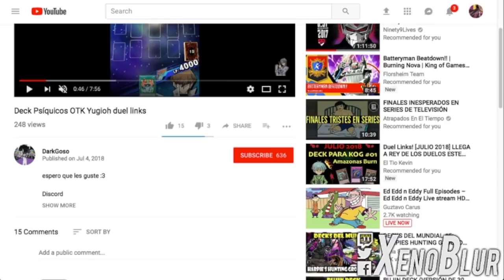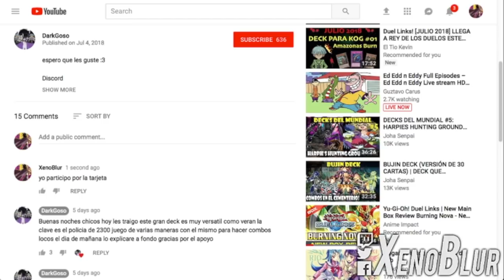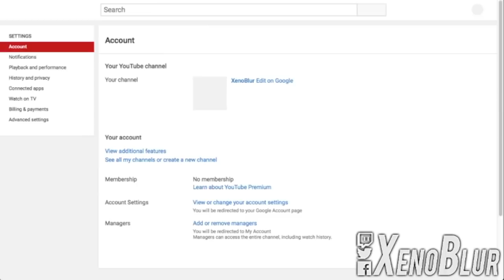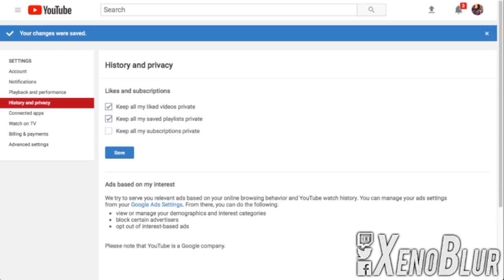Sorteo Tarjeta de Steam de 200 | Yu-Gi-Oh! Duel Links en Español